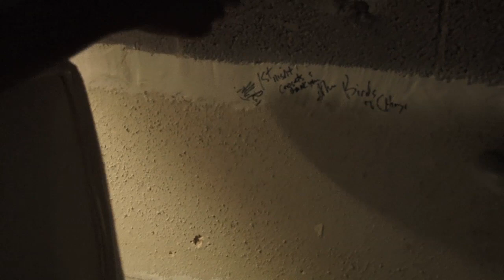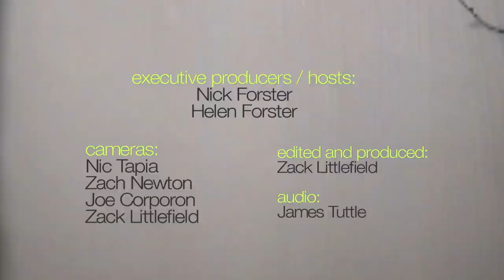Birds of Chicago live at eTown Hall - "Sans Souci" (eTown webisode 259)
Take a glimpse behind the (new) curtains at eTown Hall, as Birds of Chicago help break in the new stage at the very first eTown taping at eTown Hall. Here the band is seen performing the song "Sans Souci."